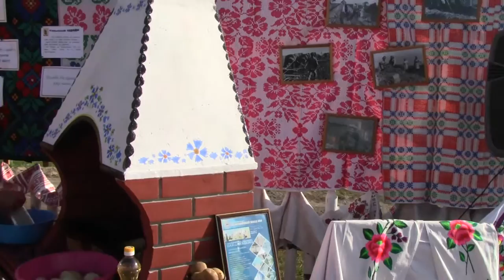Фестиваль этнокультурных традиций "Зов Полесья"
Основными организаторами фестиваля выступают Брестский и Гомельский облисполкомы, Министерство культуры, Министерство сельского хозяйства и продовольствия, Министерство природных ресурсов и охраны окружающей среды, Министерство информации, государственное природоохранное учреждение "Национальный парк "Припятский", ОАО "Мозырский нефтеперерабатывающий завод", ОАО "Белагропромбанк".

Среди главных целей фестиваля - сохранение и популяризация этнокультурных традиций Полесья, изучение и поддержка историко-культурного наследия уникального региона, а также укрепление творческих связей жителей полесского приграничья Беларуси, России, Украины, создания благоприятных условий для развития туризма.

Впервые "Зов Полесья" был проведен в 2010 году. Программа фестиваля ориентирована на сохранение и популяризацию этнокультурных традиций, которые являются достоянием национальной культуры Беларуси